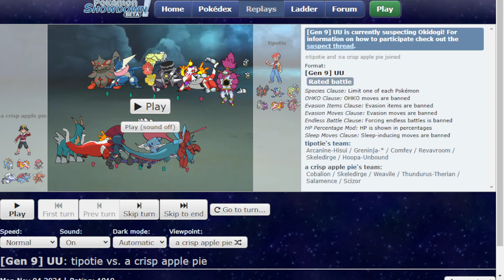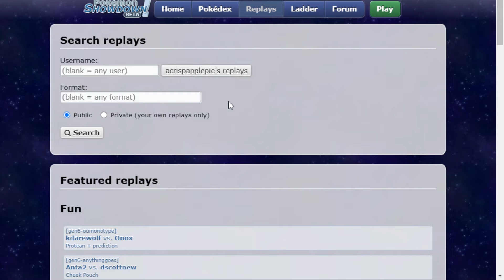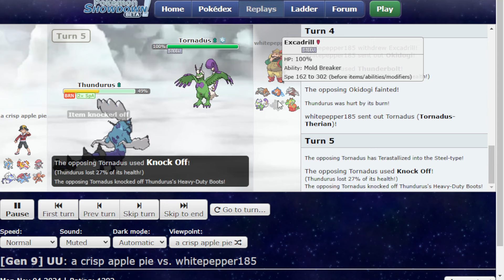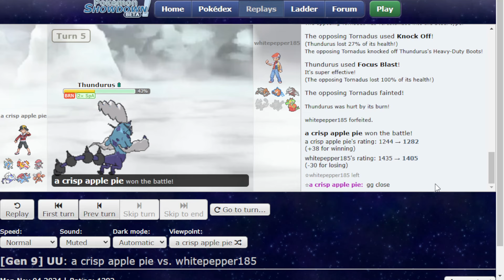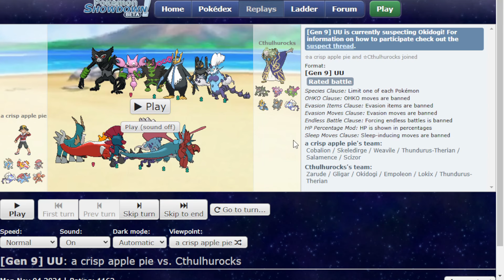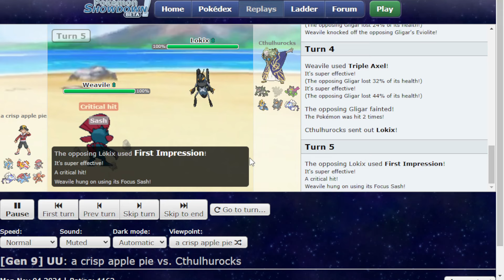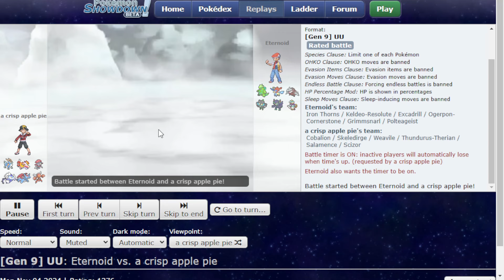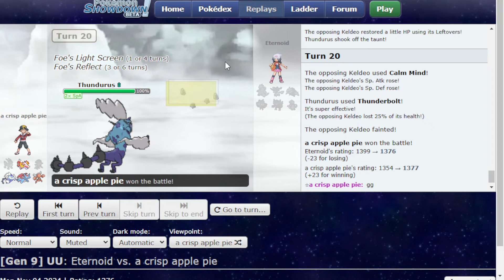Moxie Salamence is AMAZING AGAIN in competitive Pokemon...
Salamence has spent the entire generation chilling in the RU tier, but with Zapdos now gone from UU, I think it can return to the tier as a really solid setup sweeper. Dragon Dance with Moxie is a great combination, and it proves Salamence's worth in some of these replays :] Enjoy!

Use my link or code RABIA10 at checkout for 10% all advancedgg products